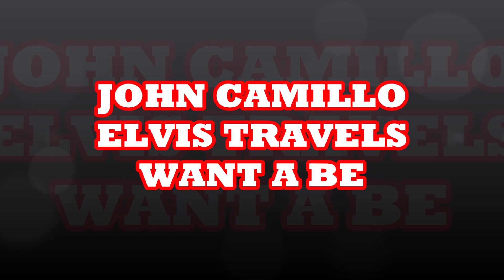JOHN CAMILLO OF WILLIAMSTOWN NJ: LIES ABOUT HIS CRIME